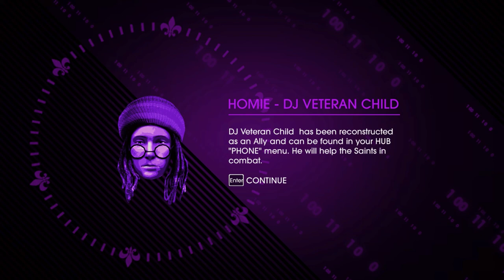Saints Row IV Lets Play Playthrough | Episode 12 | Veteran Child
In this episode of Saints Row 4, both Shaundis need a favor, Veteran Child has shown up in the simulation & needs to be dealt with. They both will help, but fun Shaundi has a plan to get ready for the fight, that normal Shaundi doesn't care for. If you enjoyed this let's play video, a rating would be appreciated.

Warning! This Playthrough of Saints Row IV contains a lot of adult langues, sexually suggestive outfits, loads of violence, and a ton of other awesome stuff Saints Row normally has. You have been warned. Saints Row IV continues on from the "Save Shaundi" ending to Saints Row: The Third, watch Graz play Saints Row IV & take on the Zin empire to save humanity and the planet. The crew, Shaundi, Pierce, Kinzie, and Oleg are back with the protagonist of the Saints Row series to go up against the leader of the Zin empire, Zinyak. Please be sure to rate the video if you enjoyed, and more can be found on channel elementalfact0r

Saints Row 4 starts off with a bang, quite literally, as the gang faces off against an old enemy and saves the US from a nuclear disaster, all within the opening minutes of the game! You become the adoration of America and become the leader of a nation swept up in Saints mania, and a nation soon to be under attack by the Zin empire.

Saints Row 4 is another part in the Saints Row series, and also where we see the return of the always dangerous but always bad ass Johnny Gat. Up against the biggest foe the Third Street Saints have ever faced, can the gang pull it together and administer the biggest smackdown in humanities history? Shits about to hit the fan in the latest installment, hold on to your boxers, because this train doesn't stop until it ends.

Saints Row IV Minimum Requirements:
CPU:  Any Quad Core Processor (Intel Core i5 or AMD Phenom II X4) or 3.0+ GHz Dual Core
CPU Speed:  Info
RAM:  4 GB
OS:  Windows Vista (x86 or x64) with SP2
Video Card:  1GB Video RAM GPU w/ DirectX 11
Sound Card:  Yes
Free Disk Space:  10 GB

Music  & SoundFX are used from AudioMicro

Links